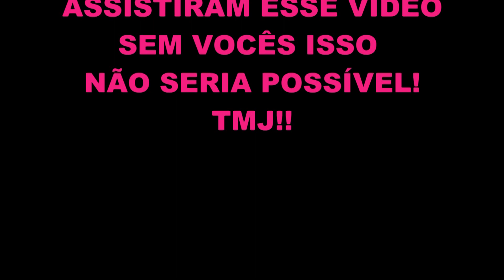GuiSShooter & DeeJay Kbelo APRESENTAM 🎮🎵 TODAS AS GERAÇÕES AO SOM DO PAGODE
Divulgação do Canal Gameplays By GuiSShooter.
Esse vídeo tem a finalidade de divulgar o canal e também de entreter vocês... curtem o som do DeeJay Kbelo. 🎵🤗🎶

🎶ESPERO QUE VOCÊS GOSTEM E DANCEM NO RITMO DO PAGODE!"🎶

XXXXX

👇🎮Steam🎮👇
✾Sobreviventes Oficial✾

XXXXX

🎮Assista outras divulgações do canal🎮